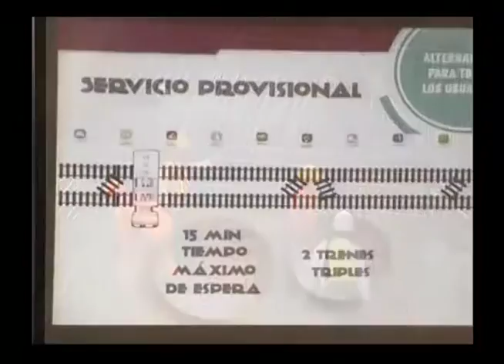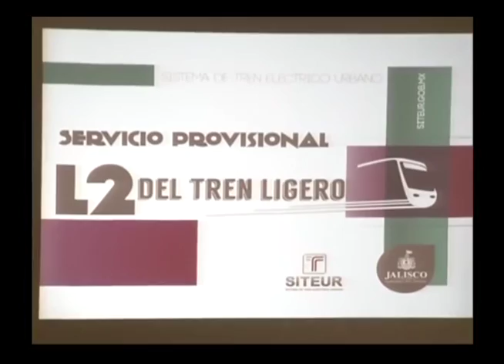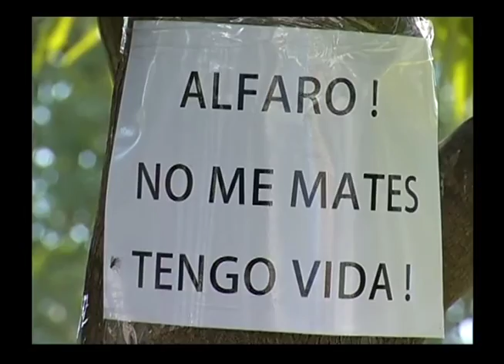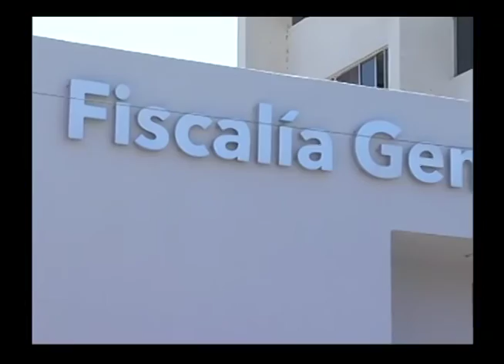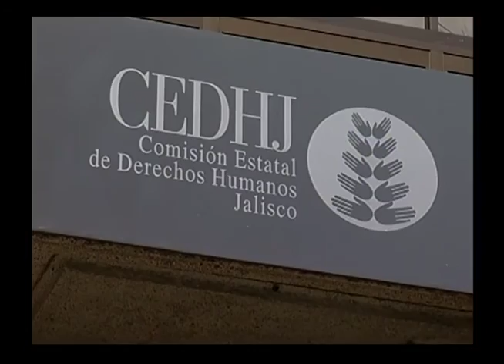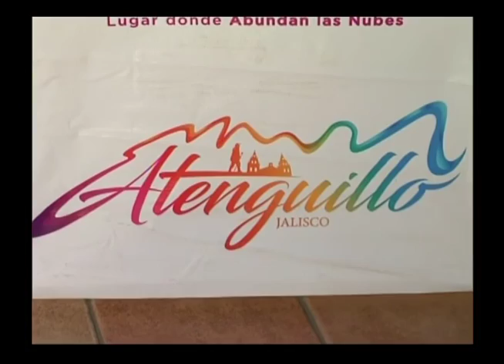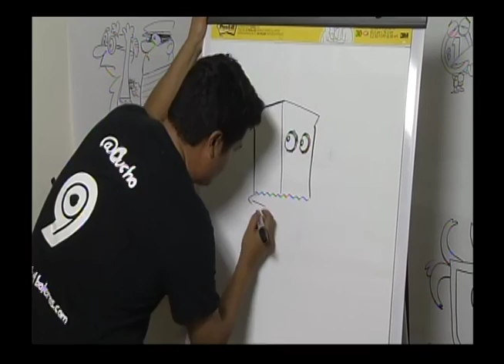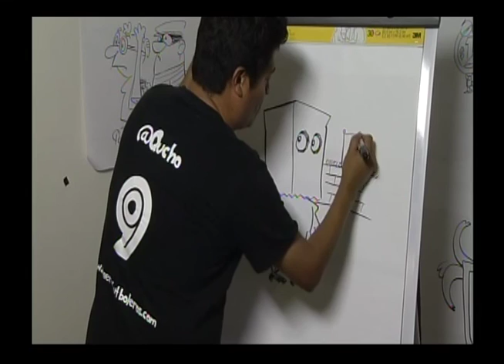Noticias al momento 23 de marzo de 2017